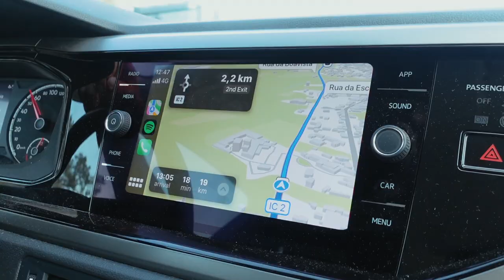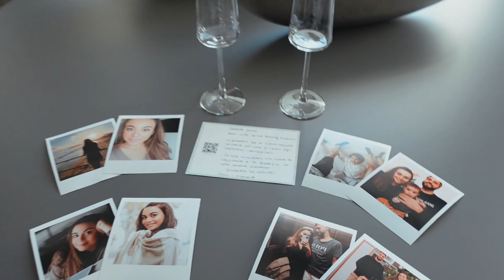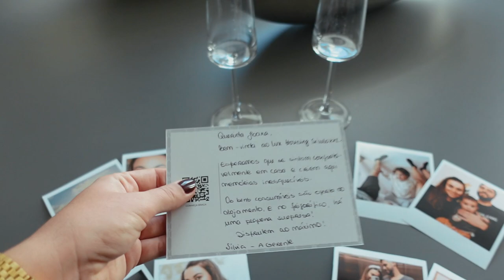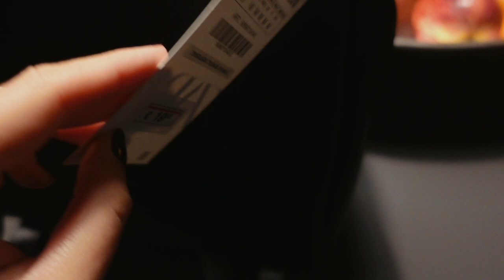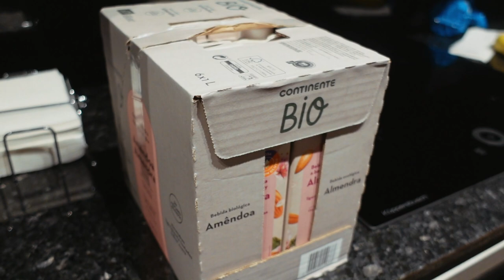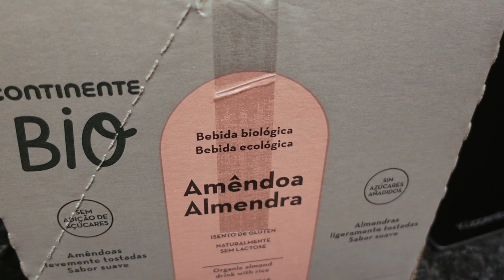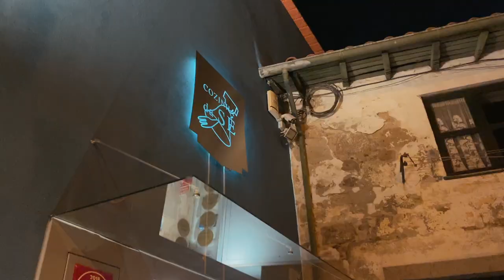Vlog: fim-de-semana incrível em Braga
Subscreve! ♡